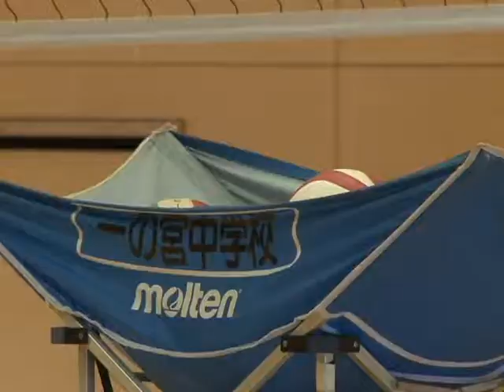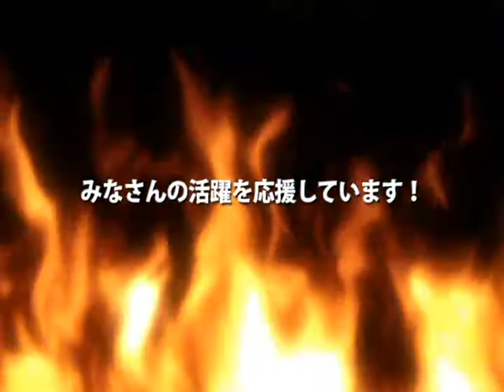平成30年度阿蘇郡市中体連出場校紹介 一の宮中卓球・女子バレーボール部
阿蘇郡市中体連に出場する一の宮中学校卓球・女子バレーボール部をご紹介します！